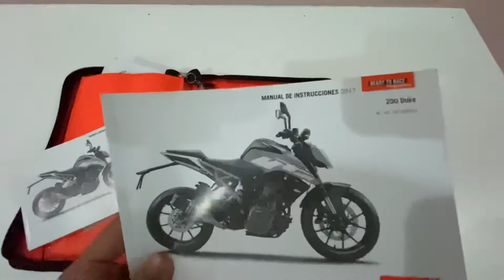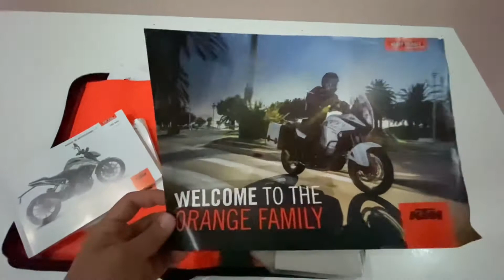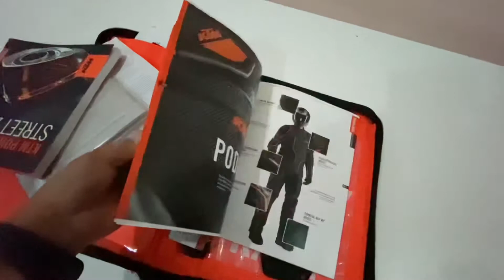Free gifts from NKS | KTM Premium | Kuala Lumpur | VLOG E03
Ada yang aku rasa berbaloi dan ada yang aku rasa tidak. So apa pendapat korang? Kalau ada geng Noob yang tengok ni... boleh jugak dijadikan panduan & guide kalau korang nak beli motor sama ada di NKS atau kat tempat lain. Terima Kasih untuk sokongan korang kat Channel Gojira Crew ni.